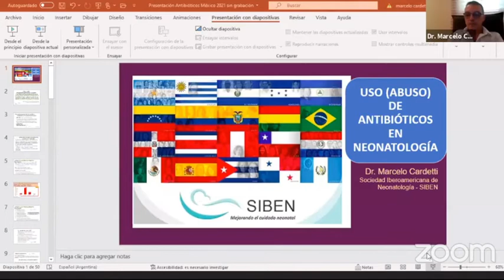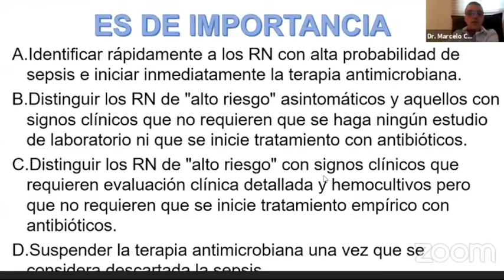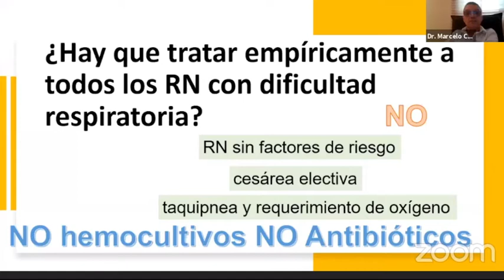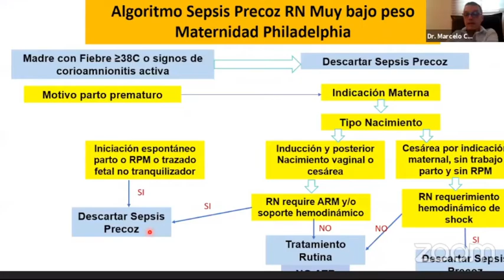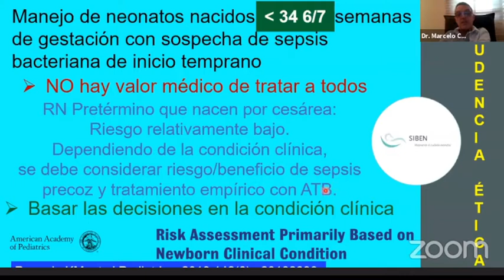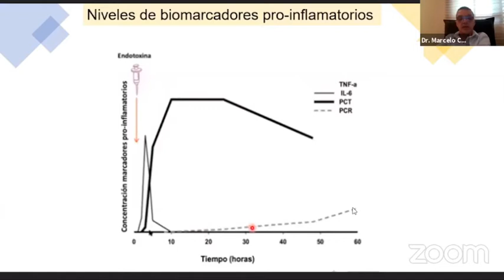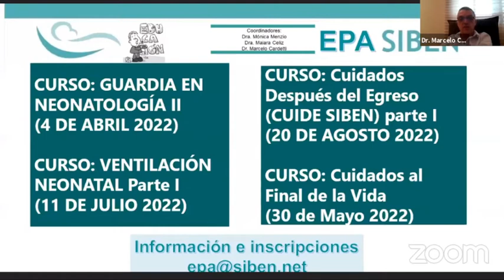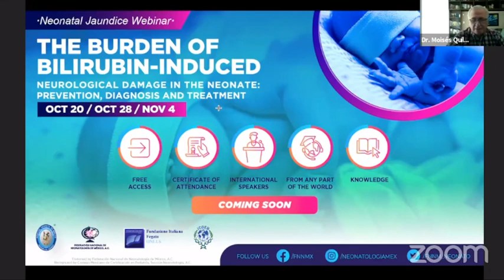ABUSO DE ANTIBIOTICOS EN LA UCIN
DR MARCELO CARDETTI
ARGENTINA